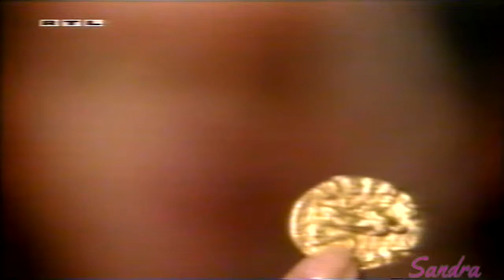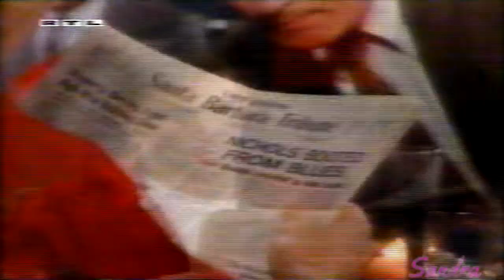Santa Barbara Episode 1584 German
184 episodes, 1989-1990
A Martinez ... Cruz Castillo
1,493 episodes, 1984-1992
Marcy Walker ... Eden Capwell / ...
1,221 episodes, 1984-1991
Nancy Lee Grahn ... Julia Wainwright / Capwell / ...
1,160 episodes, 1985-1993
Jed Allan...C.C. Capwell
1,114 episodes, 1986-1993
Robin Mattson ... Gina Timmons / ...
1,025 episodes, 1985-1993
Judith McConnell ... Sophia Capwell / ...
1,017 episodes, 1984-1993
Michelle Nicastro ... Sasha Schmidt / ...
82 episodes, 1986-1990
Nicolas Coster...Lionel Lockridge
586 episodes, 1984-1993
Louise Sorel...Augusta Lockridge
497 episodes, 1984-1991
Frank Runyeon ... Michael Donnelly / ...
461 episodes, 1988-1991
Carrington Garland...Kelly Capwell
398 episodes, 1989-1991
Roscoe Born ... Robert Barr / ...
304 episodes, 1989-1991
Richard Eden...Brick Wallace
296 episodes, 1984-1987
John Callahan...Craig Hunt
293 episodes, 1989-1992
Karen Moncrieff ... Cassandra Benedict / ...
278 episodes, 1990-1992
Jack Wagner Jack Wagner ... Warren Lockridge
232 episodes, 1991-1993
Margarita Cordova Margarita Cordova ... Rosa Andrade
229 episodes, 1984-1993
Nina Arvesen ... Angela Cassidy / ...
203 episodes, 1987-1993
Steve Uzzell...Clyde